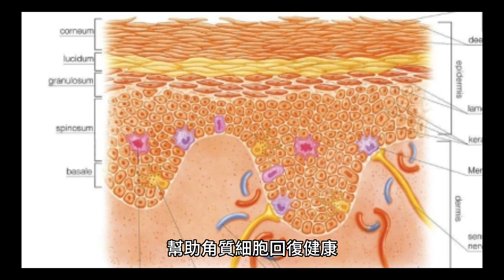濕疹癢不停4招助改善！ 6營養素抗發炎還能顧腸道